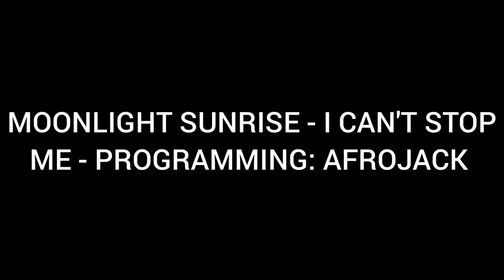Moonlight Sunrise - I Can't Stop Me - Programming: Afrojack - teaser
Pubblicato giorno 16 settembre 2017